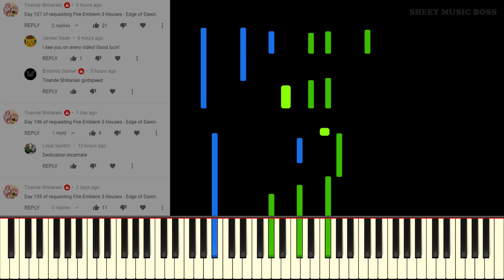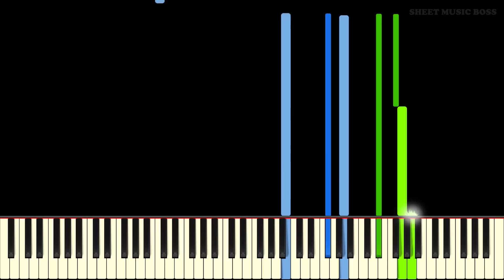The Edge of Dawn ("Seasons of Warfare" from Fire Emblem Three Houses) - Piano Tutorial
You will love this beautiful track from Fire Emblem: Three Houses.🎵🎹

Learn how to play The Edge of Dawn (from Fire Emblem Three Houses) by Takeru Kanazaki, Rei Kondoh, Hiroki Morishita on piano with this Synthesia piano tutorial! Please enjoy!

The Edge of Dawn (also known as Seasons of Warfare) is the featured track from Fire Emblem: Three Houses, and was performed by Caro. The English version of The Edge of Dawn was sung by Buttercup. It is a beautiful and powerful track that is sung from about, or from the point of view of, Edelgard von Hresvelg. The lyrics talk about the fear of the edge of dawn, and the pain of hiding behind a persona that was created to mask emotions. This piano arrangement of The Edge of Dawn is an amazing and emotional rendition of the original and sounds incredible in this tutorial. If you are a Fire Emblem fan, this one is a must-learn for you!

This piano arrangement of The Edge of Dawn (from Fire Emblem Three Houses) is fantastic to play! You can learn it with our Synthesia piano tutorial, or from our official Sheet Music Boss sheet music at the top of the description!